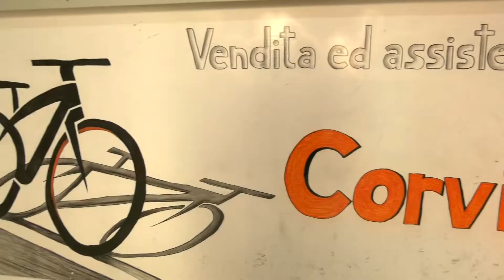Giovedì al chiostro di San Francesco 'O Pathòs di Tito Di Domenico